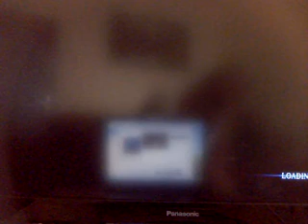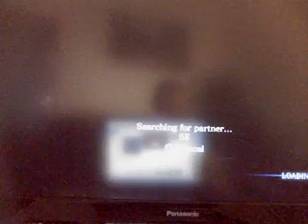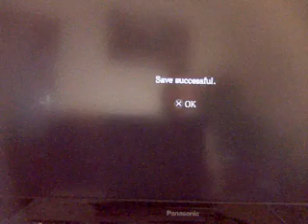Resident evil 6 chapter 5 Jake maximus Part 11